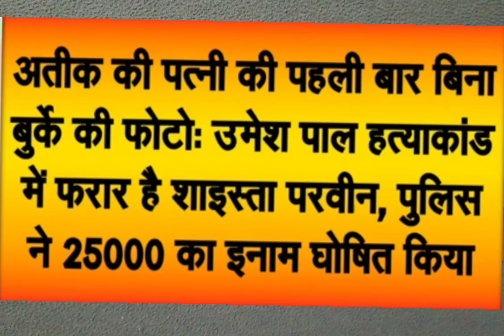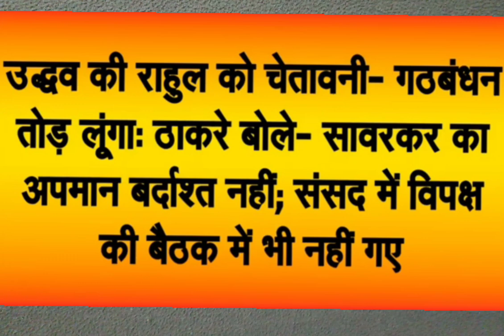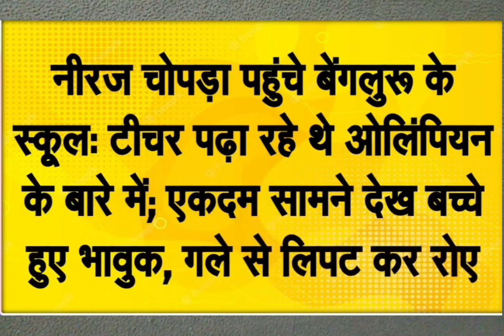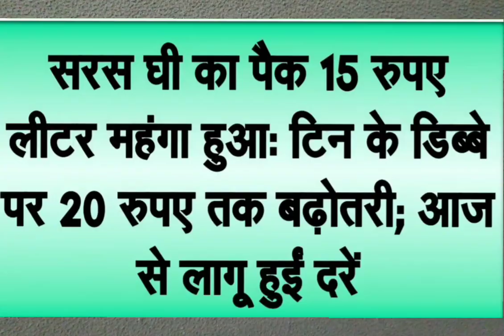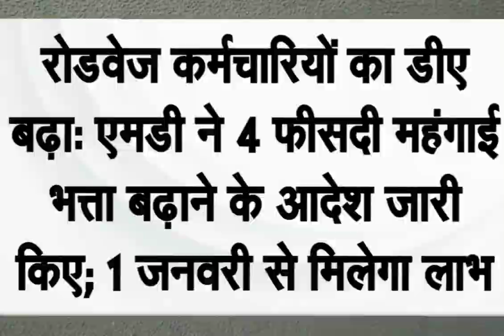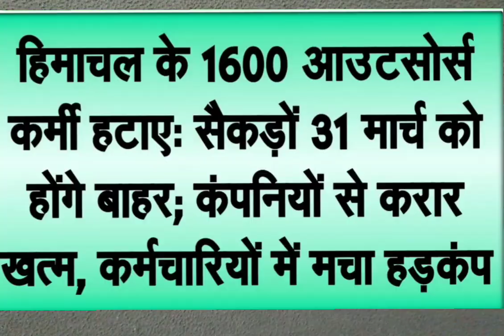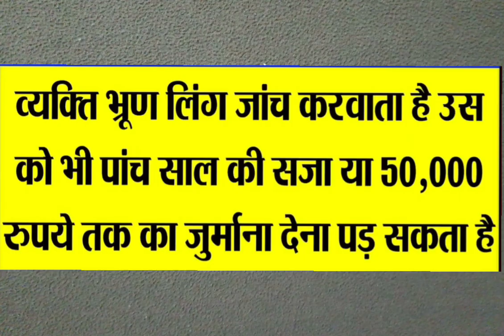RKS DEAF NEWS 28/03/2023 Part 2